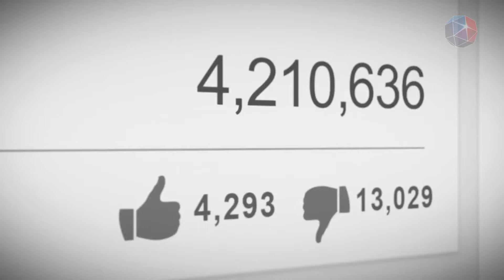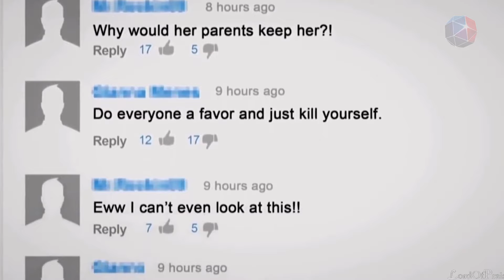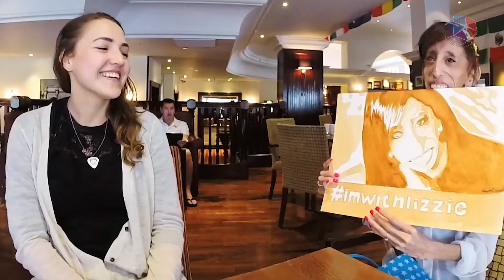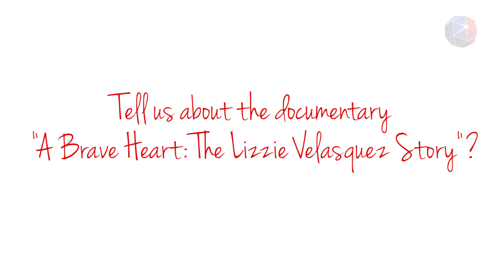Beat Your Negativity! - Learn From Lizzie Velasquez, Motivational Speaker & Author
Battling with negativity? Draw inspiration from this week's Learn From guest, Lizzie Velasquez.
Lizzie suffers from a rare congenital disease which impedes her from accumulating body fat. With zero percent body fat, she has never weighed more than 29kg. She is also blind in her right eye. The publication of a YouTube video depicting her as the World’s Ugliest Woman became a turning point in her life as she felt inspired to make a change in her life, and go from being a victim of bullying to a motivational speaker and author.

Watch this episode of Learn From with Lizzie Velasquez as she shares her feelings of being bullied and how it has motivated her to want to make a positive change in people’s lives.